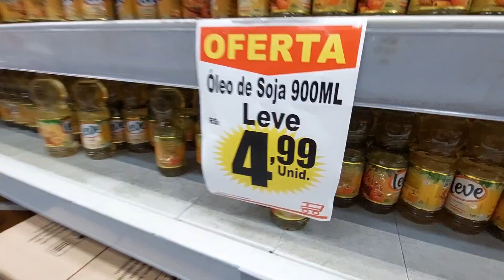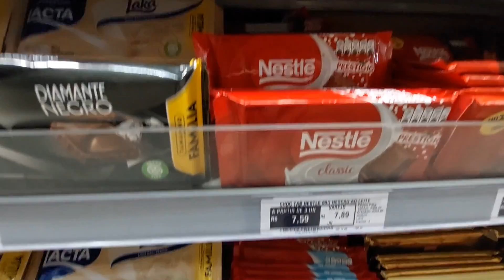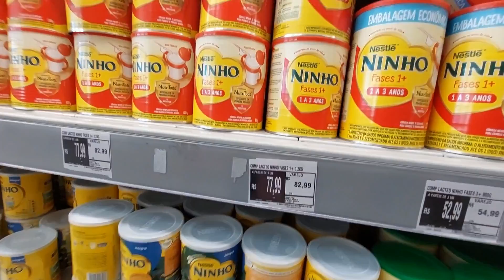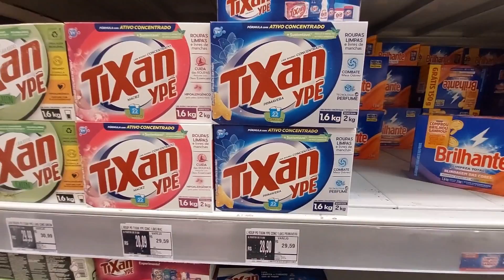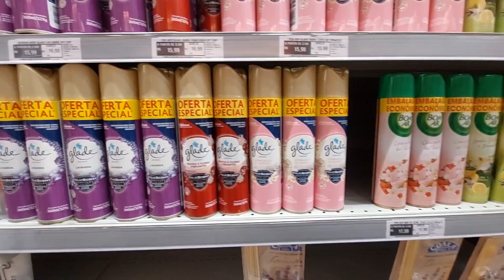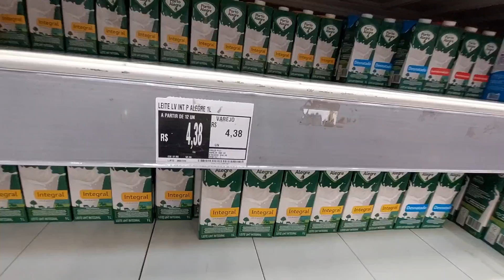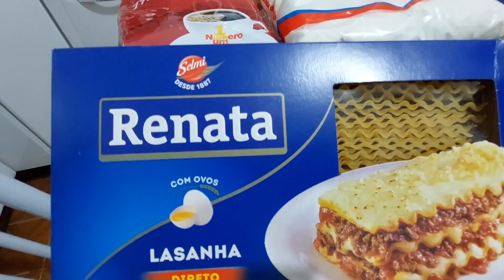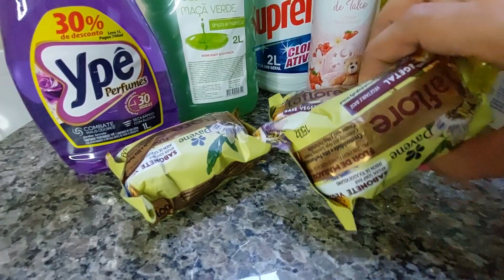COMPRAS DO MÊS NO ATACADAO | com VALORES!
No Vlog de hoje vamos fazer a compra completa do mes de Julho no supermercado atacadão.
Vou mostrar o preço dos produtos e valor total da compra.

Organizando as compras no carrinho do supermercado.

Quero saber se na cidade de vocês o preço da compra do mês tambem fica nessa média de valores que eu gastei no mercado atacadista.

Venha fazer parte da nossa familia.

Seja bem vindo e fiquem com Deus!